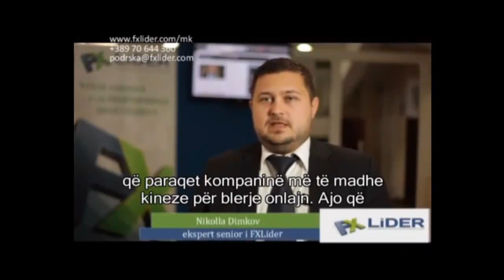27.04.2014. FXLider во емисијата Економски Магазин на Алсат-М ТВ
Емисијата Економски Магазин, чиј спонзор е FXLider, можете да ја пратите премиерно секоја недела во 18:25 часот на Алсат-М ТВ.